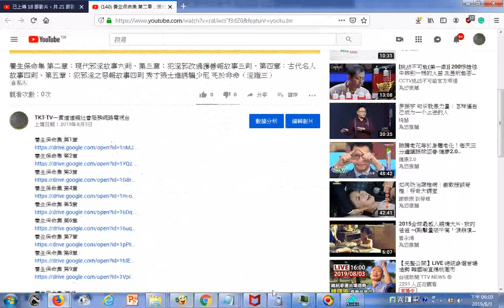第五章：犯邪淫之惡報故事四則 養生保命集 在雲端硬碟的網址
養生保命集 第5章